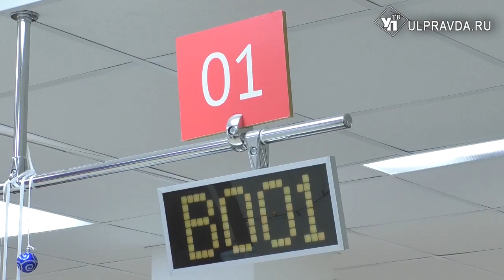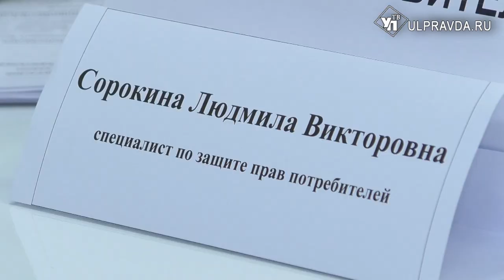Без комиссии и для потребителей. В МФЦ Ульяновской области расширяют перечень услуг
В Центрах «Мои Документы» Ульяновска и ряда районов жители могут получить консультации в «общественных приемных» регионального Управления Роспотребнадзора, а также оплатить госпошлину без комиссии. Подробности - в сюжете.